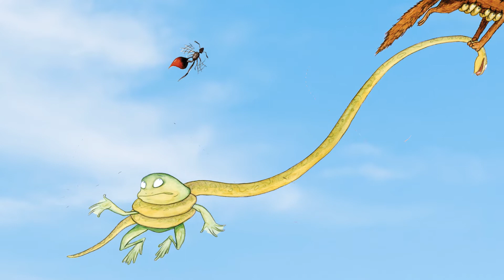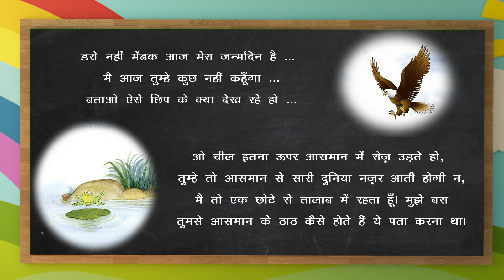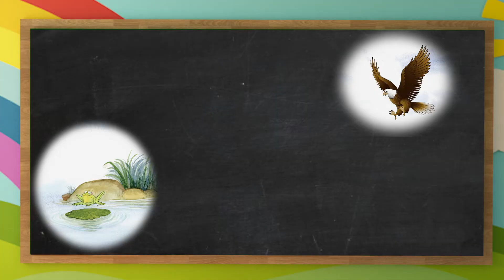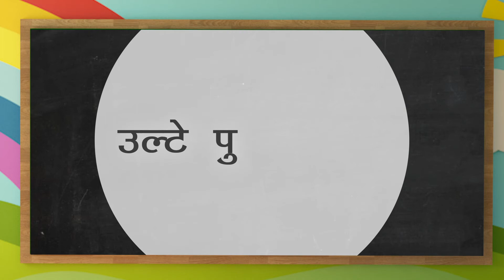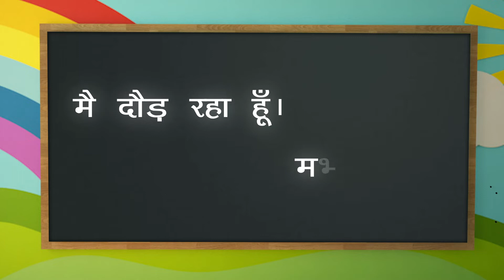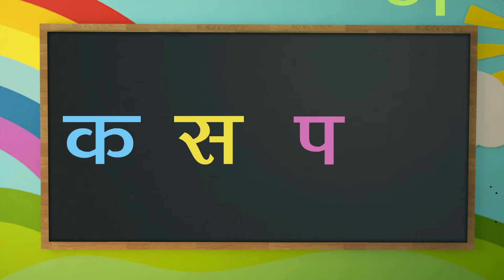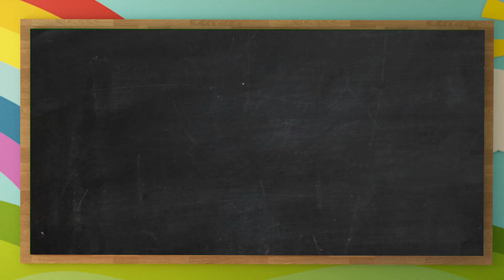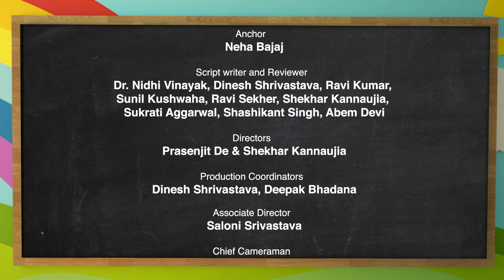अब तुम गये काम से | Ab tum gaye kaam se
Some rights reserved. With attribution, you can copy, modify, distribute and perform the work. This work may not be used for commercial purposes without expressed written consent from Room to Read.